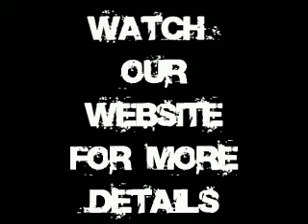Beringen mine photo movie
movie made with photo's from our urbex visit.